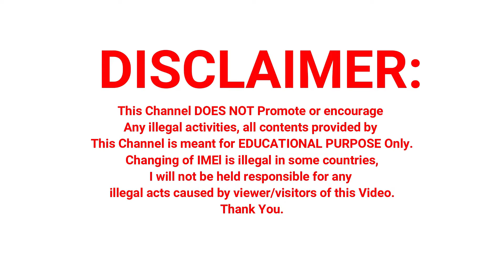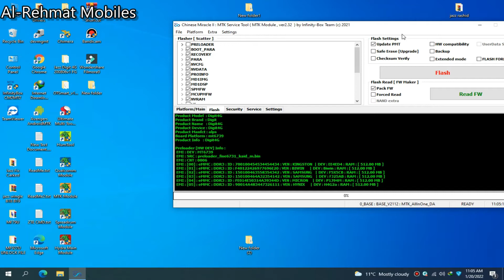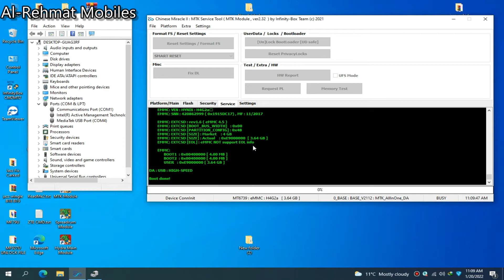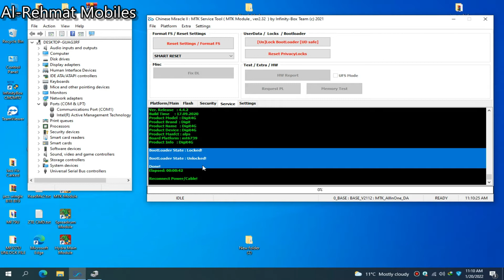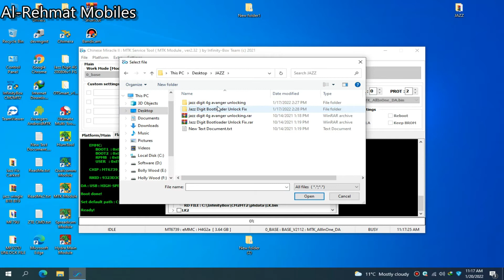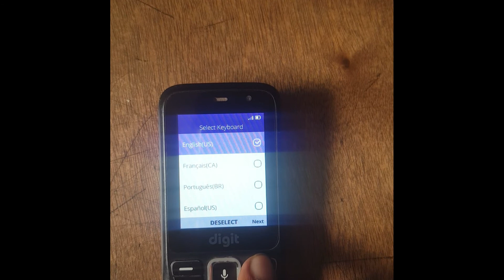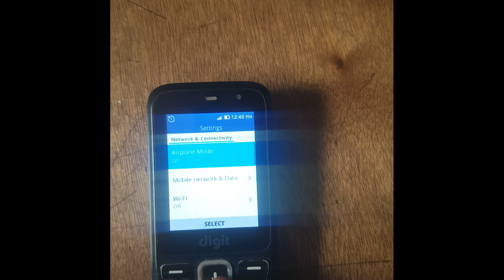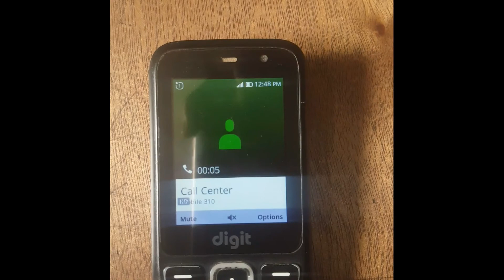Jazz digit latest unlock 200806v1 Jazz 4G Digit Mobile 200806V1 Unlock Done By Al Rehmat Mobiles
Jazz MF673 Dead Boot Repair File  Jazz W43 Dead Solution  ZONFMF25 Dead Recover Original File
JazzMF673 JazzW43Dead Solution#ZONFMF25 #
FILE IS PAID ONLY 500

Samsung A01 FRP Reset By UMT PRO Samsung A01 A015 FRP BYPASS GOOGLE ACCOUNT REMOVE 2021

SAMSUNG A105F U6 Auto Patching  NG To Ok Fix ,U6 IMEI repair a105f z3x repair

JAZZ DIGIT V2,V3 210902V2 or 200507V3 With CM2,Avengers All FIX JAZZ DEAD[JAZZ DIGIT 2021 V2 UNLOCK

Jazz MF673,Zong MF25,Jazz w02 lw43 900e Qualcomm port no service Disconnected solution fix

HUAWEI Y6P MED LX9 IMEI REPAIR with Chimera Huawei Y6p MED LX9 IMEI Null Repair Via Test Point by chimera

SAMSUNG S8 G950F IMEI REPAIR & PATCH CERT IMEI Status NG Fix Chimera 100% Root latest 2021

Huawei Y9 Prime 2019 STK L21 FRP reset | Read CERT File HCU Client STK L21 FRP Bypass | Kiran 710